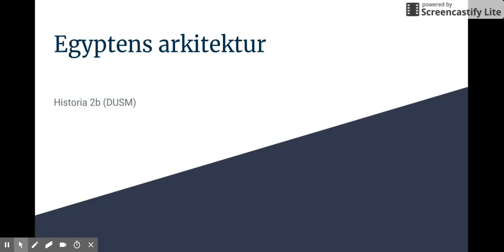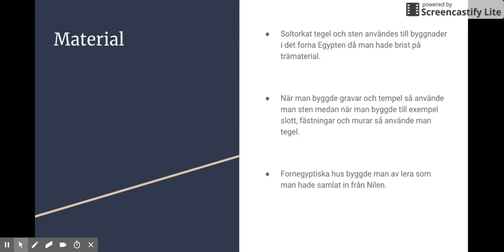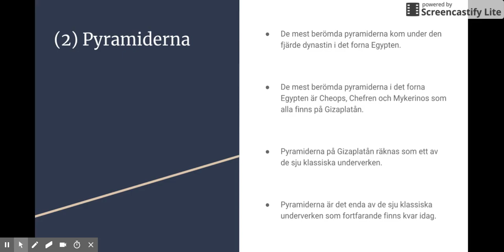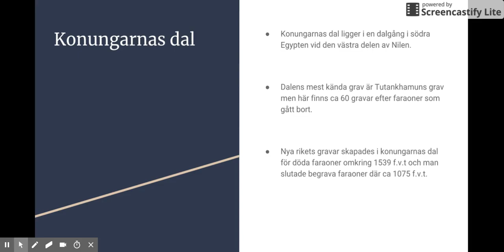Historia 2b: Forntida Egyptens arkitektur